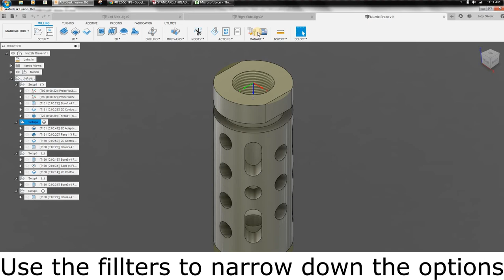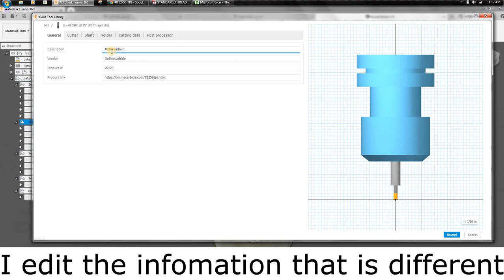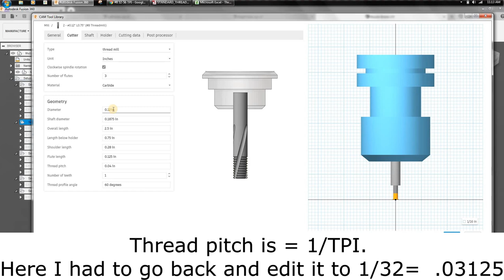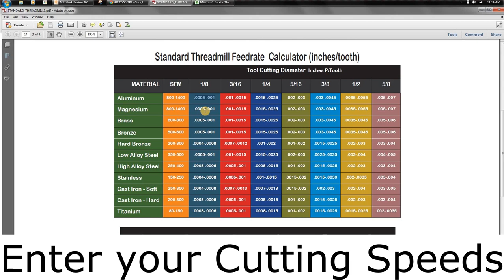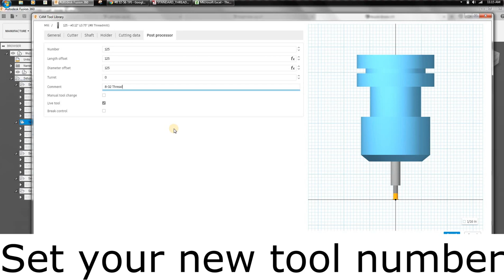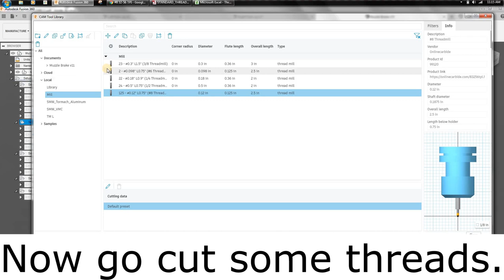Build a Threadmill in Fusion360 New Tool Library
Here is how I build a single tooth Threadmill in FUsion360.

I make things for Tormach Mills, make a few parts, do some CAD and CAM work and for a few hours a week I do Vibration Analysis and Infrared Thermography.